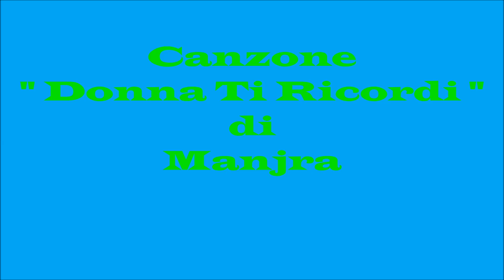Donna ti ricordi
Canzoni Live Inediti : " Donna Ti Ricordi " di Mologni Flaviano Manjra